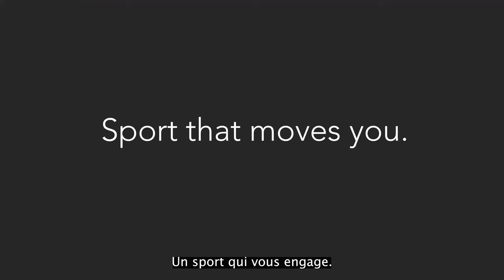Sport that Moves You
Sport powers human movement and unity. Wheelchair Basketball Canada is proud to recognize Toyota Canada as our Official Mobility and Vehicle Partner.